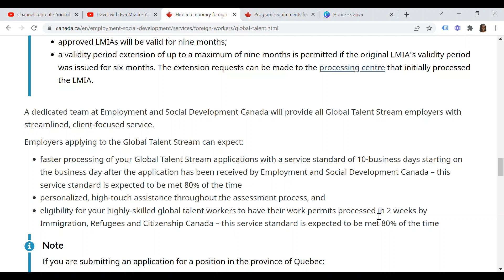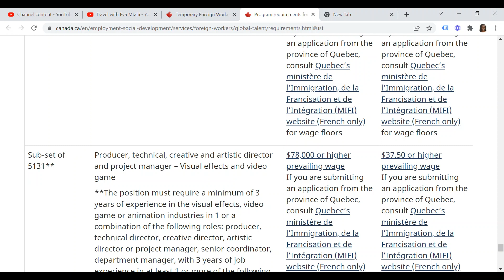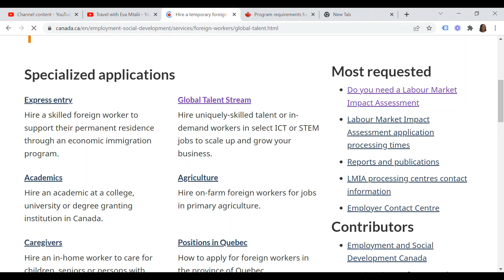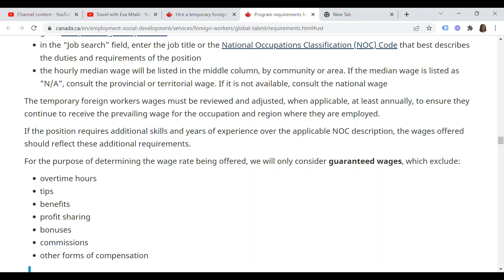Canada Work Permit in 10 Business Days | Global Talent Stream Canada